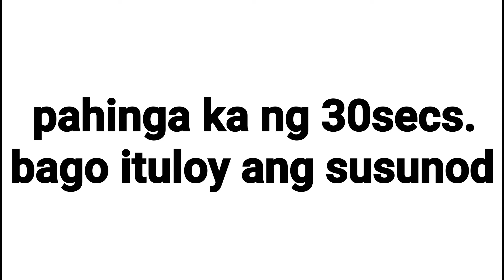Warm-up palang tumba na agad ang kalaban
Napakahalaga ng warm-up para maiwasan ang pagkasira ng mga muscle